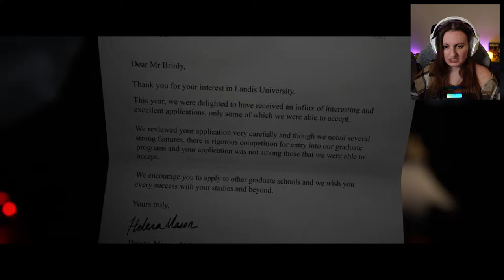First Time Playing a Horror Game! | The Quarry | Part 1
Hi and welcome to my first playthrough of The Quarry & my first time playing a horror game on my own! Today we get to meet all of the councilors of Hackett's Quarry Summer Camp - including the ones who didn't quite make it to the first day...

00:00 – Intro
01:04 – Gameplay
1:46:54 – Outro

The Quarry, The Quarry Walkthrough, The Quarry First Playthrough, The Quarry Blind Playthrough, The Quarry Gameplay, Supermassive Games